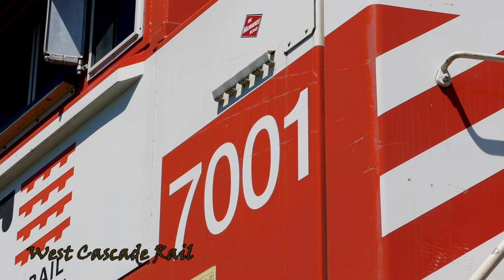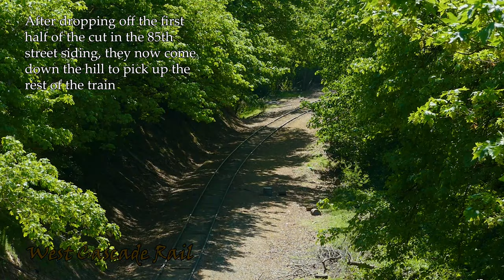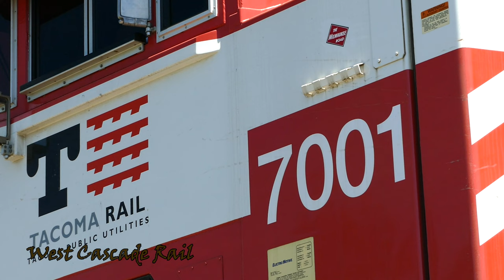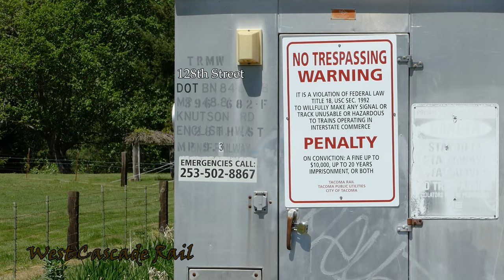The Final Hill Job STALLS on Tacoma Hill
After 100+ years of use, Milwaukee Road's steepest grade will go silent. Tacoma Rail's mountain division consists of the ex-Milwaukee road RoW that stretches from Tacoma to Eatonville and until the early 2000s all the way to Morton. The municipality owned shortline is citing high operating costs involved with tackling the nearly 4% grade as reason for abandoning the line. The customers in Frederickson will be served by Thurston County based Rainier Rail. Rainier will go to Frederickson from the south instead of through Tacoma. The part of the line from Tacoma to Frederickson will remain mothballed until further notice. It is unknown whether this line will ever see traffic again.